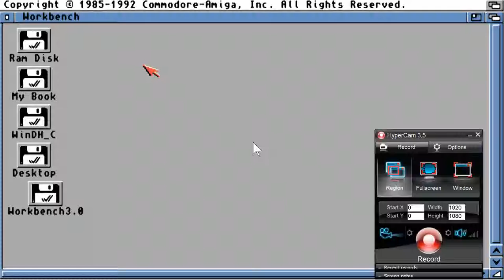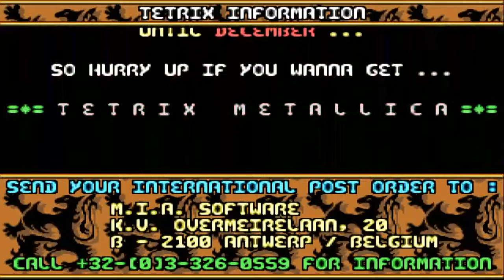AMIGA TETRIX METALLICA TETTRIX METALICA TETRIS METALLICA TETRIS-METALLICA TETRISMETALLICA GAME DEMO